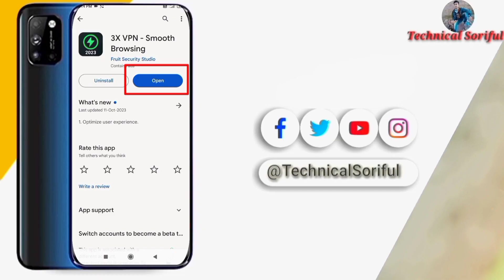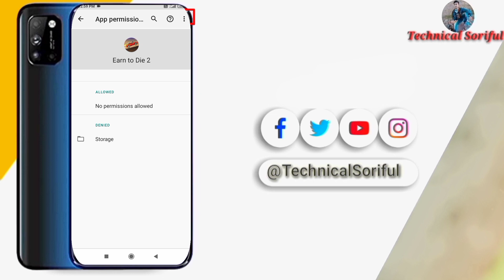Fix Earn to Die 2 Keeps Crashing Problem Solved | Fix Earn to Die 2 Crash | Die 2 Not Working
Die 2 Not Working
Fix Earn to Die 2 Crash
Earn to Die 2 Keeps Crashing Problem
Fix Earn to Die 2 Keeps Crashing Problem Solved

 **ANTI-PIRACY WARNING **